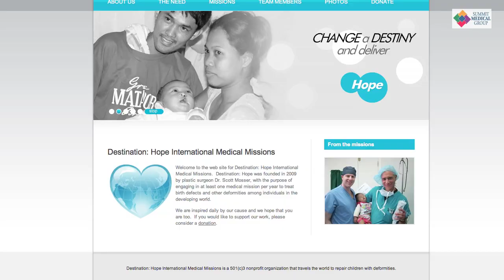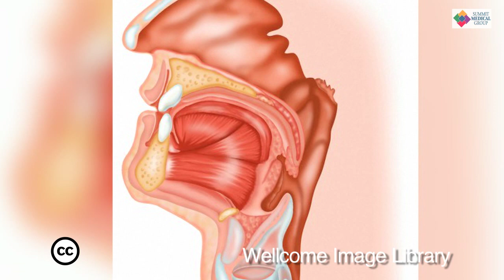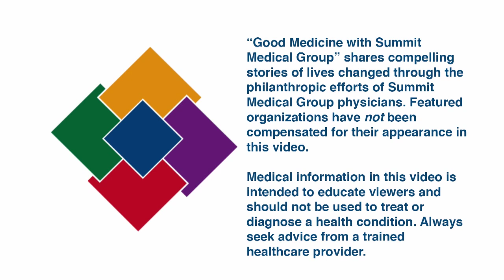Destination Hope - Good Medicine with Summit Medical Group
Doctors helping with their hearts and their hands, while changing the lives of children born with facial and physical deformities. Good Medicine features Destination: Hope International Medical Missions with Summit Medical Group Plastic Surgeon and Hand Surgery Expert - Reza Momeni, MD, along with fellow Plastic Surgeons Scott Mosser, MD (Founder of Destination:Hope) and Bhupesh Vasisht, MD.